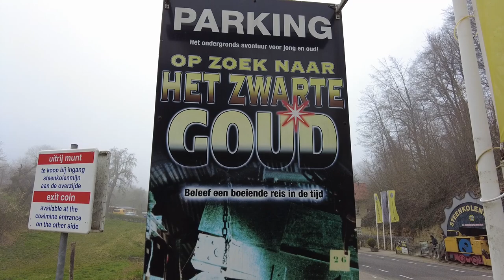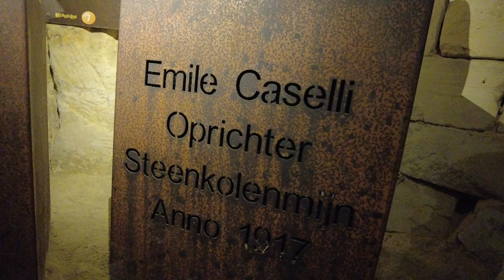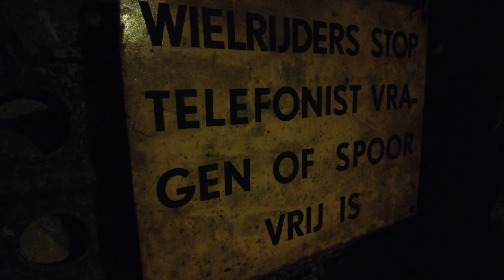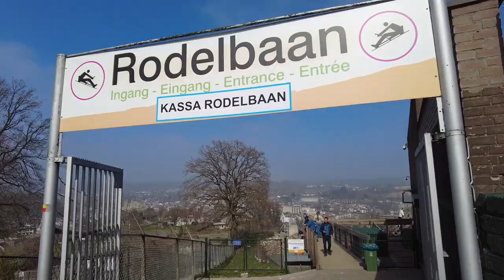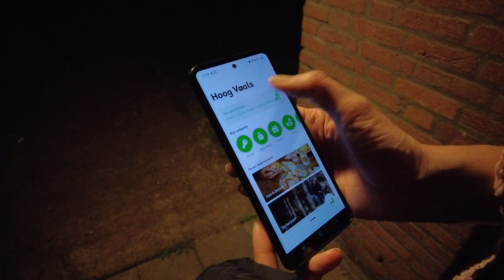WIJ BEZOEKEN EEN STEENKOLENMIJN EN GAAN RODELEN IN VALKENBURG - VLOG #350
Tijdens onze laatste dag van ons weekendje weg bezoeken wij Valkenburg. Zo gaan wij o.a. een steenkolenmijn bezoeken, pakken we de kabelbaan en gaan we rodelen op grote hoogte!